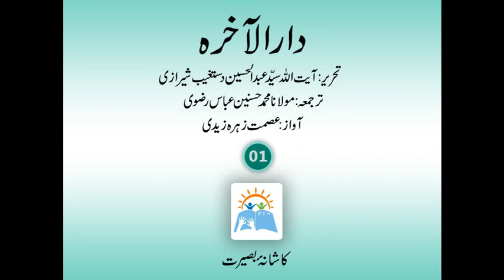Dar ul Aakhirah Part 1 | AItullah Dasteghaib Shirazi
By  AItullah Dasteghaib Shirazi